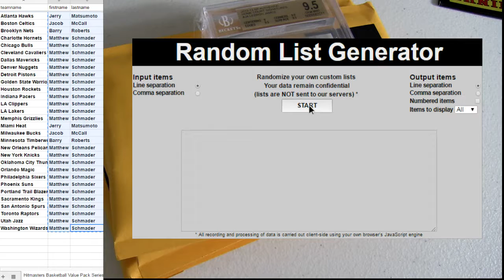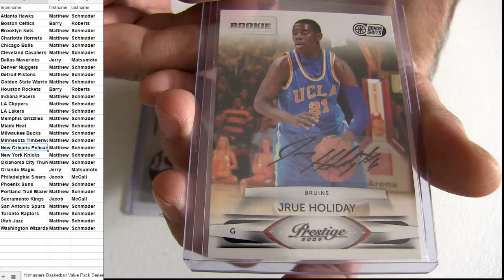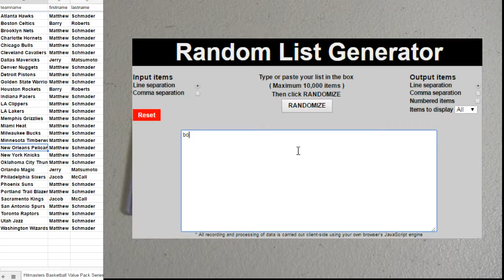HM BK Series 1 Pack #67